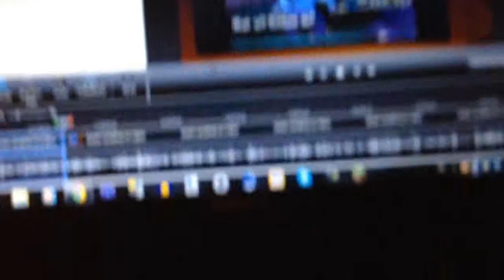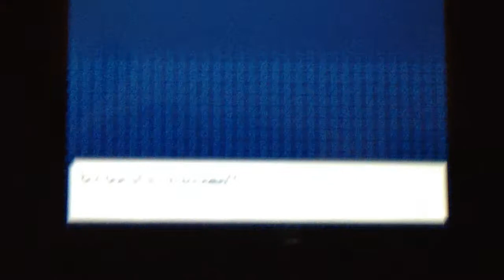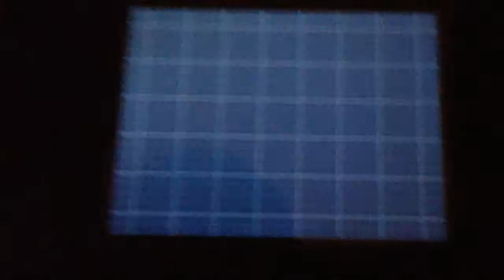RANDOM Shiny Boldore Pokemon Black 2!!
I got this scare 20 minutes after my lunatone! Good luck with your hunts!